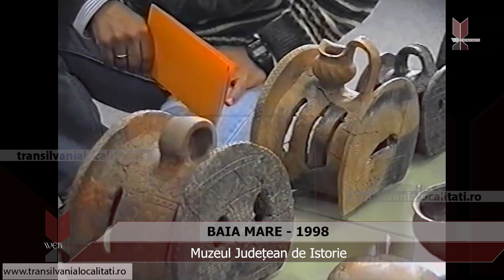BAIA MARE (1998) - Muzeul Județean de Istorie